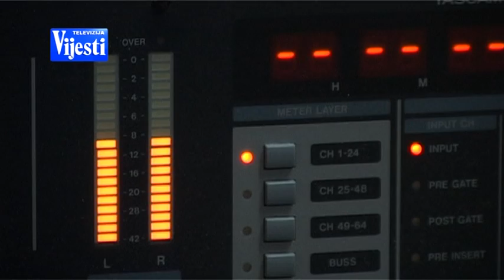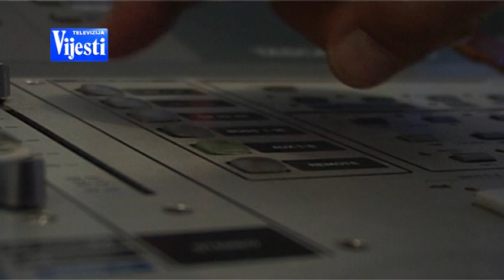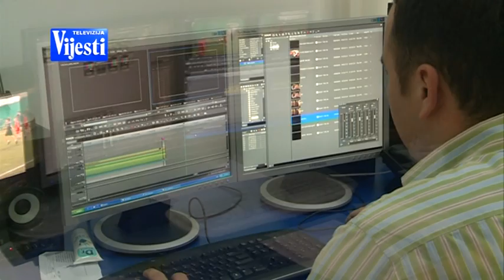PISMO IVANOVIC 030415 - TV VIJESTI